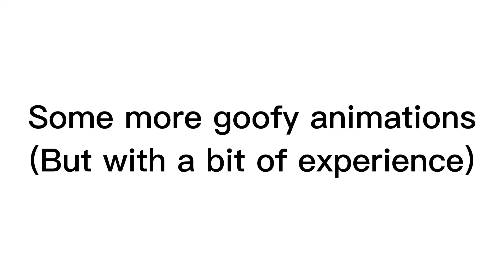More animations!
Hell yeah!

Just my tags, don’t mind them 🥰